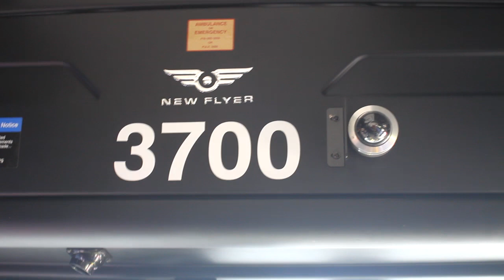TTC New Flyer Xcelsior XE40 3700 First Day Of Service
June 3rd, 2019 marked the start of a new era for the TTC as their first fully electric bus entered service, a total of 60 electric buses will be in service by early 2020 with the order split between New Flyer, Proterra, and BYD